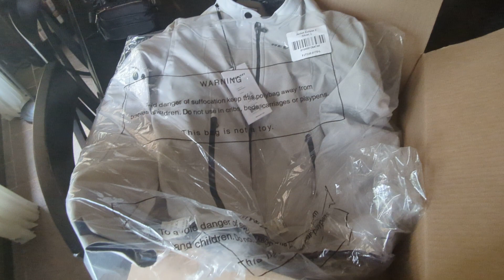She got another one!